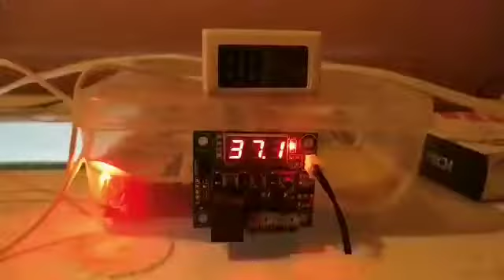Desi chicks price in west Bengal, Durgapur